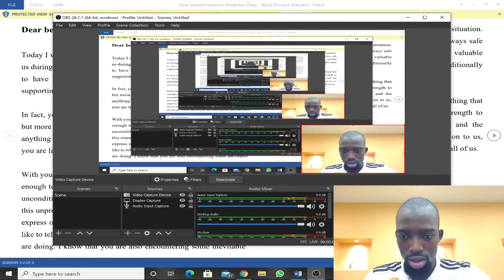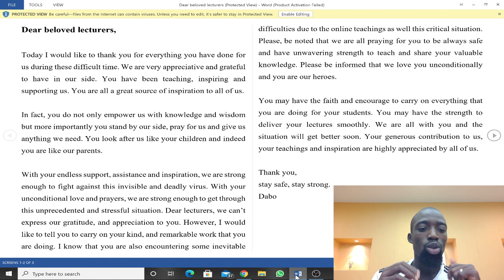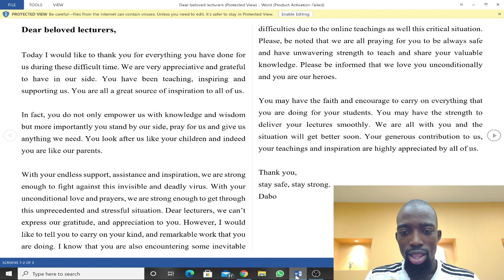Leadership Speech of Mamadou Dabo